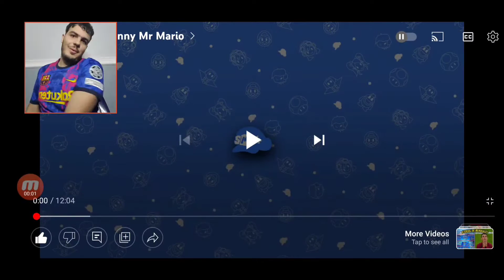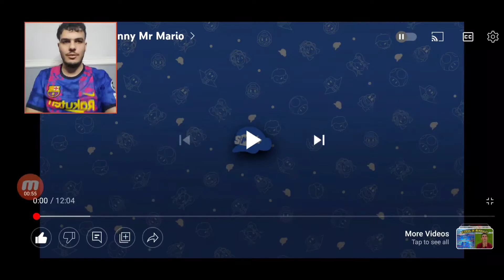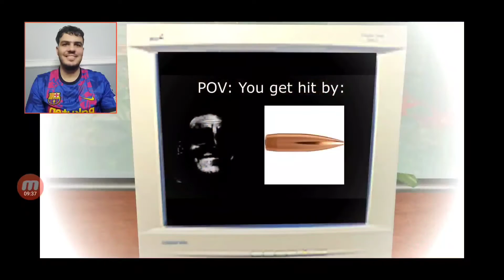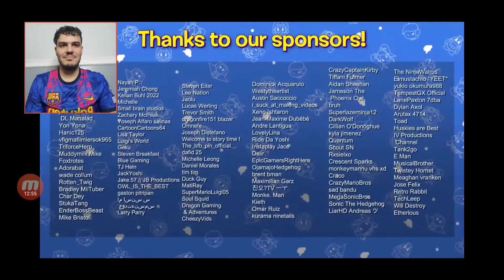BATTLE OF THE UNCANNY | SMG4: UNCANNY MR MARIO REACTION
Today we'll be reacting to SMG4's SMG4: Uncanny Mr Mario